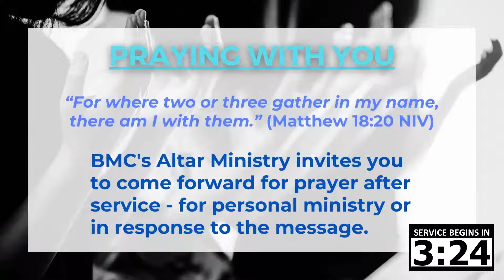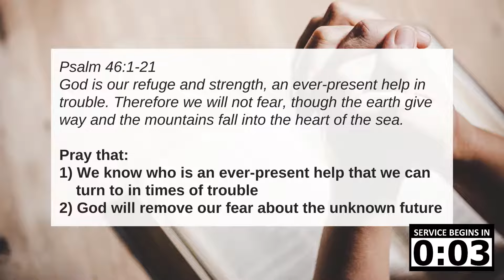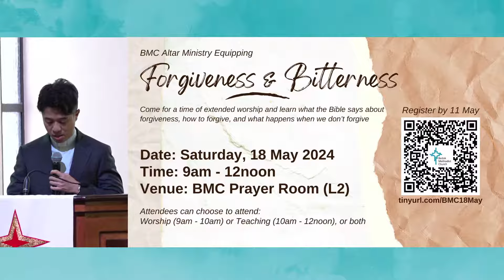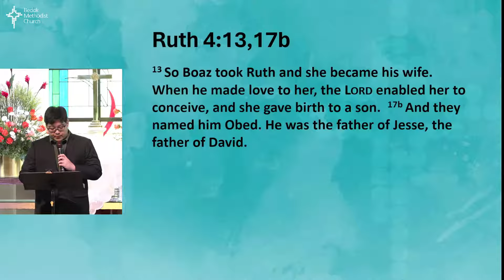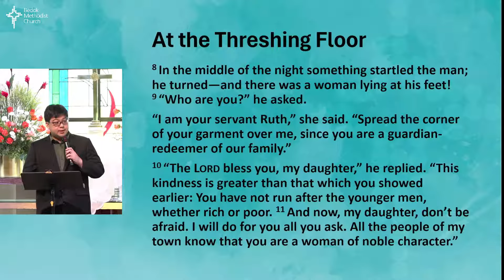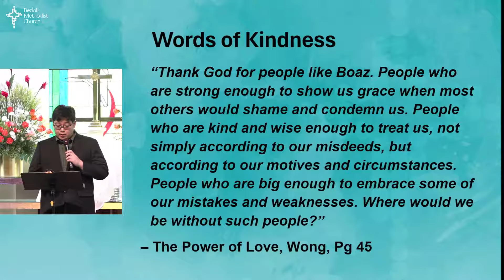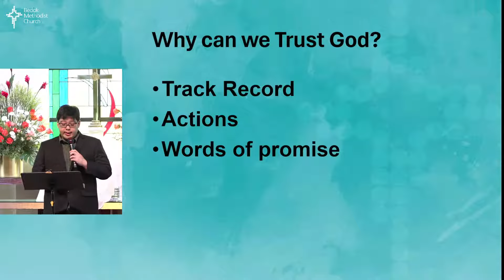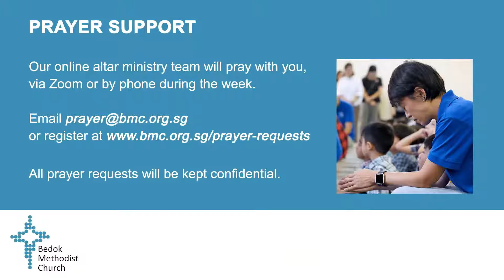(Edited) Bedok Methodist Church 5 May Traditional Worship Service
Bedok Methodist Church 5 May Traditional Worship Service